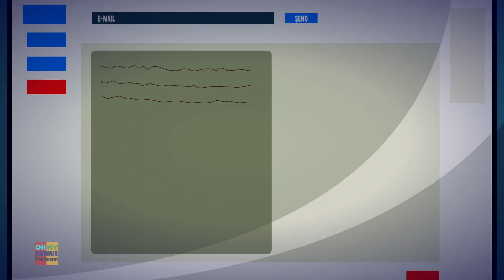xin chào, đó là halloween | bài hát đáng sợ cho trẻ em | Hello It's Halloween | bài hát tiếng việt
chào các em, đó là đêm đáng sợ nhất trong năm. Đó là đêm Halloween và tất cả những con ma đang chui ra từ các góc để hét lên chào Halloween. chúng tôi hy vọng con bạn khóc như một phản ứng với quái vật halloween, chúng tôi hy vọng bạn sẽ thích video này